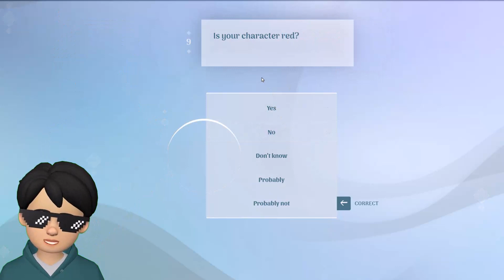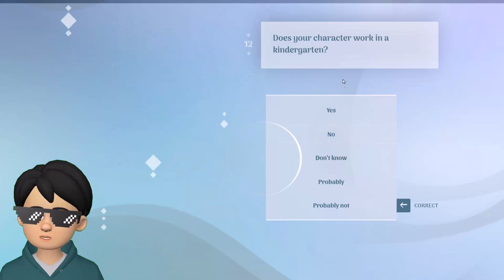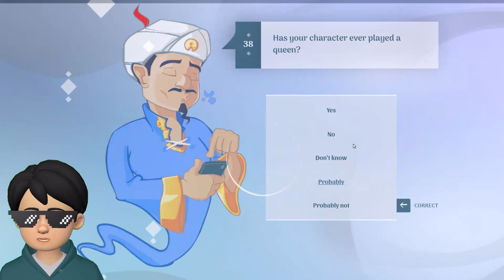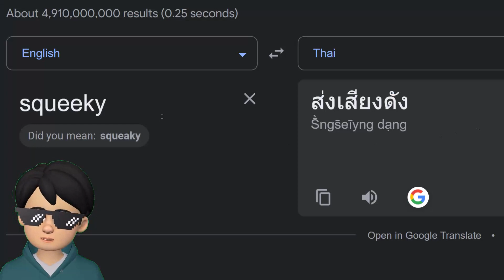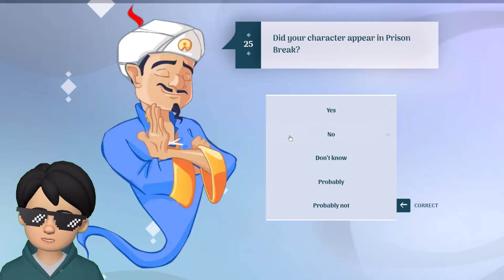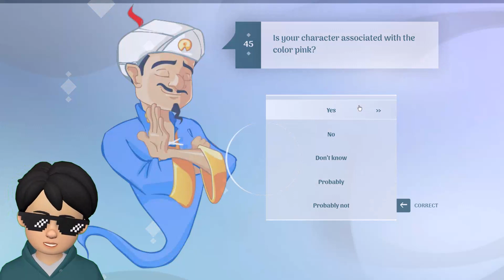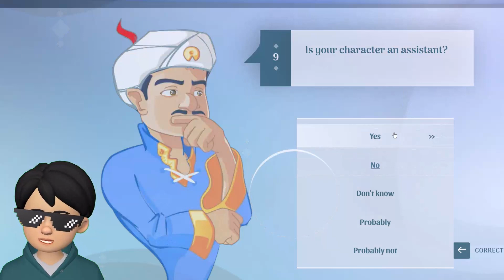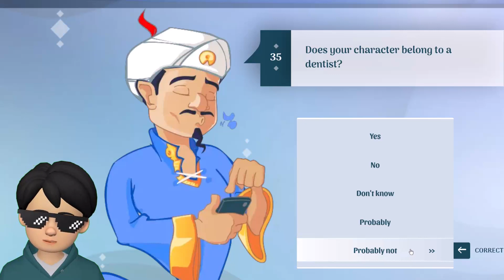เค้ารู้ว่าเราคิดอะไรอยู่!💀 | Akinator #1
โปรแกรมถ่ายวีดีโอ: Camtasia